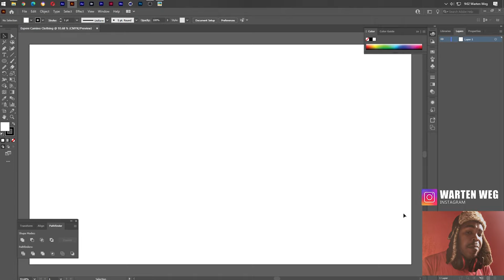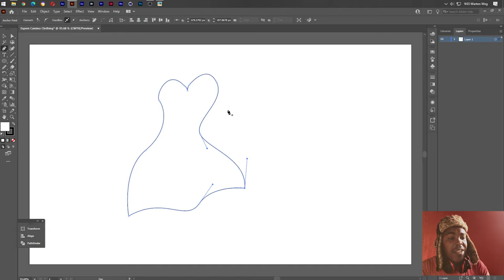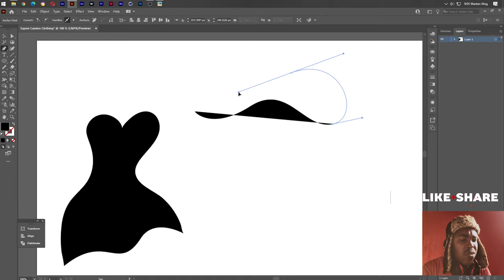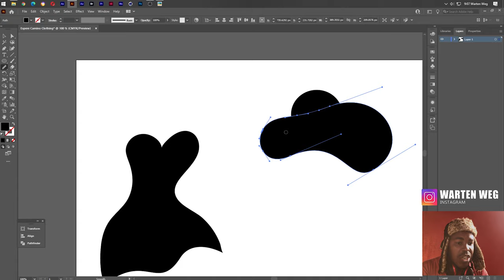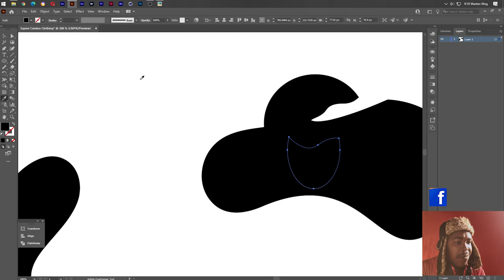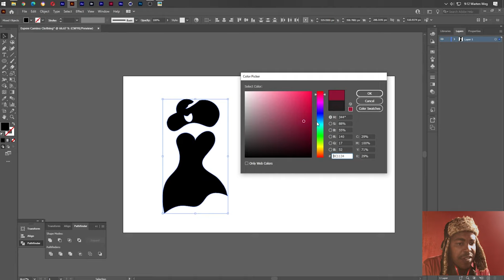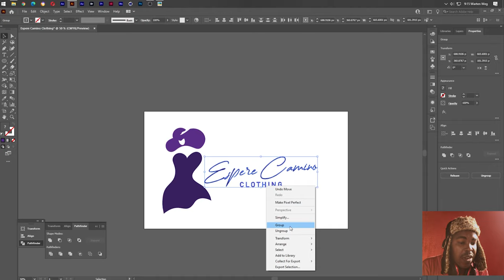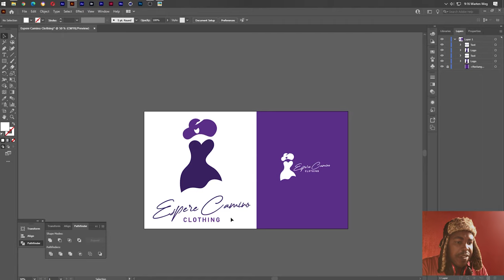Giveaway Fashion Logo Design | Clothing Logo Ideas | Adobe Illustrator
Starting a business in the fashion industry? Do you need a logo project? You can get your own fashion logo with @Warten Weg and @Espere Camino. If you need a designer logo, clothing retailer, boutique logo, or clothing brand logo, or use us to create your own unique scratch logo.